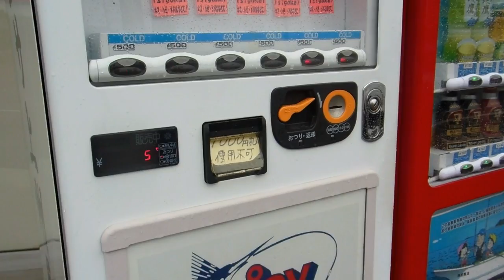Worm Vending Machine in Japan!